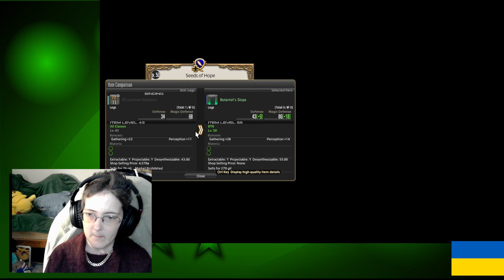No gameplan, just game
Fishing, botany and ramblings Oh My! from 28/1 2023 -- Watch live